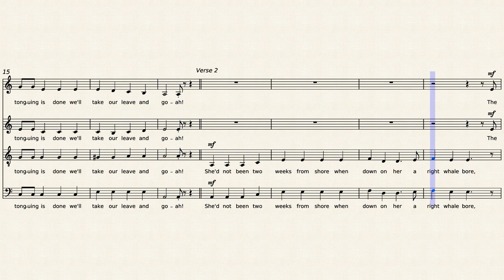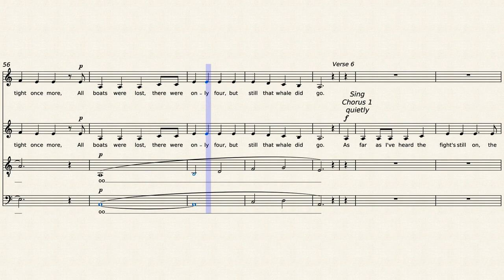Wellerman – traditional - arranged for SATB choir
The famous tiktok sea shanty in an easy arrangement for four-part a cappella SATB choir.
This score is available for purchase on Sheet Music Direct, or Sheet Music Plus